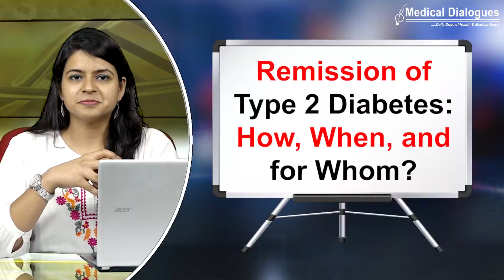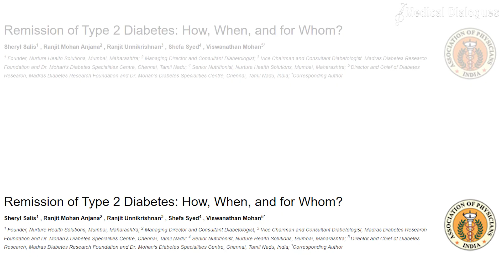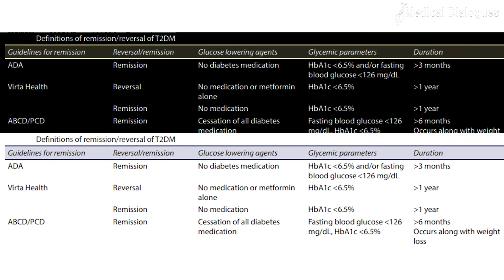Remission of Type 2 Diabetes: How, When, and for Whom? - JAPI Report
Remission of Type 2 Diabetes: How, When, and for Whom?

Type 2 diabetes (T2DM) is conventionally considered a progressive disorder, with most patients requiring increasingly intensive therapy to control hyperglycemia over time. Recently, there has been a major paradigm shift towards trying to reverse Type 2 diabetes. Emerging evidence suggests that remission of Type 2 diabetes is feasible in a subset of patients.